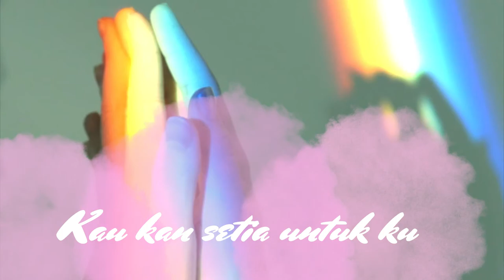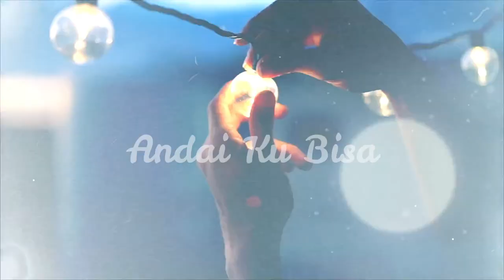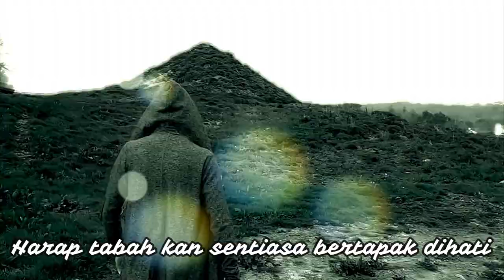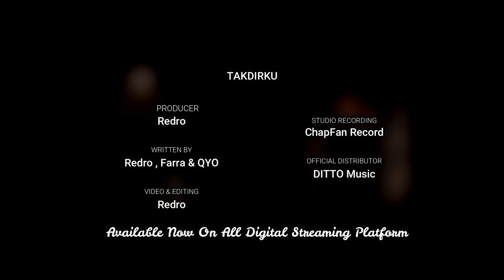Redro & Farra - Takdirku Feat. QYO (Official Lyric Video)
Takdirku, a combo of ballad and hip hop, sang by two fresh talents Farra and QYO is a song you worth listening. A song about unrequited love and disappointment that is relatable to most of listeners. We balanced the light and simple lyrics with powerful emotional vocals and melody to create a perfect song. Proudly to introduce Farra as the vocalist and lyricist together with the hip hop artist QYO and me, Redro. Hoping for everyone to love and enjoy this song. Don't forget to leave some comments and opinions about this song, I will really appreciate them. Regards, Redro.

Takdirku is the 2nd single from my QUIXOTIC EP.

Produced & Composed by : Redro

Written by : Redro, Farra & QYO

Sound Engineer : Iain Chan (Chapfan Record)
                               HM (HM Statenine)

Official Distributor : Ditto Music

Connect with HM